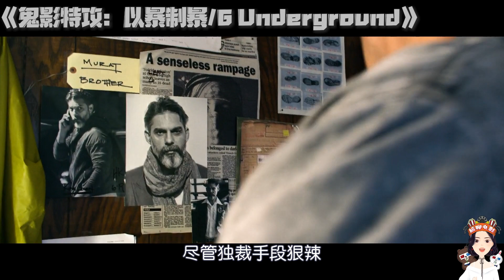香艳十足爽到炸裂“R”级电影！假死富豪强硬招募2女3男与独裁集团打国际架！|尬聊电影解说/几分钟看电影